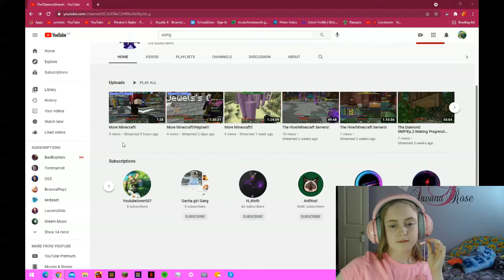Thank you TheDiamondJewels!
Thanks the diamond jewels! Heres his link!

edit: Thank you the diamond jewels for this video I really appreciate the support! This is how you know there really are good people on the internet!